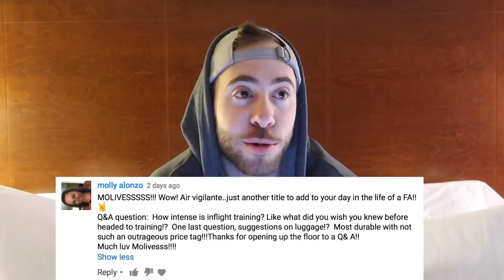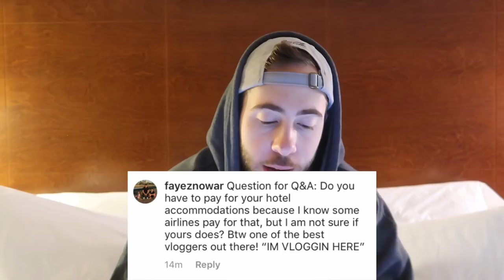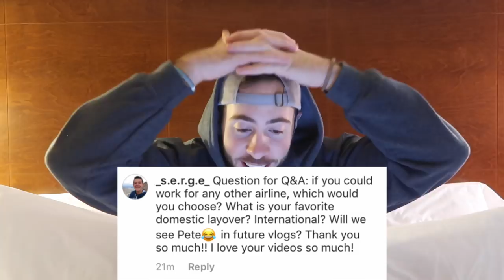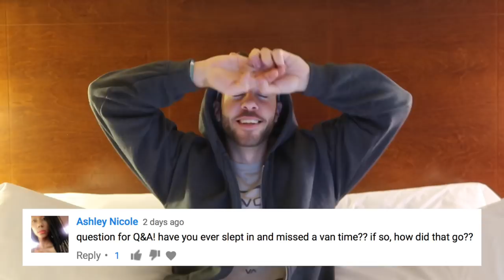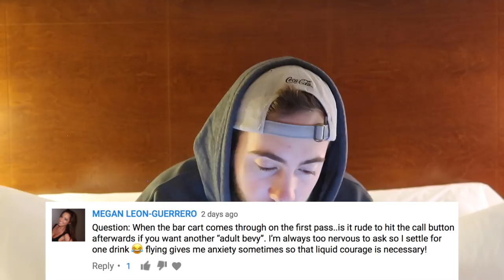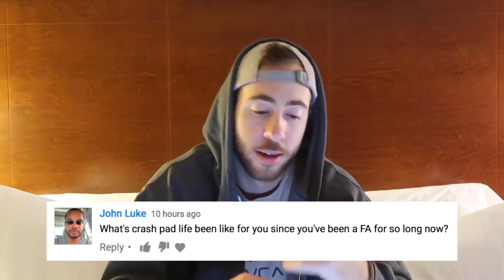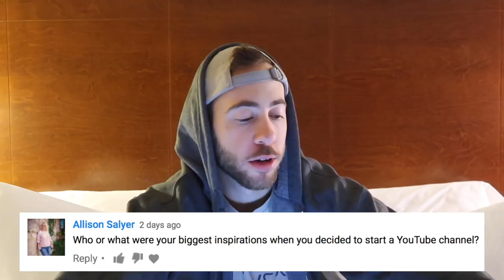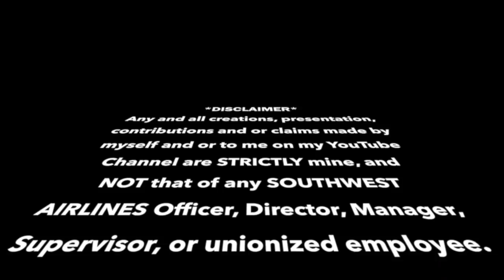HOW TO FLY STANDBY FOR FREE!! TRAVEL Q&A | THE LIFE OF A FLIGHT ATTENDANT Ep.31 | VLOGMAS DAY 23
Travel Q&A from a Flight Attendant..Secret way to get Free Flights!!

WATCH & ENTER THE GIVEAWAY WINNER WILL BE ANNOUNCED NEXT WEEK! GOOD LUCK!! :))

►►► Cameras Used:
iPhone 7

MYSTERY FLIGHTS AUSTRALIA

MYSTERY FLIGHTS DUBAI

FLIGHT ATTENDANT VLOGS

MYSTERY FLIGHTS AMSTERDAM

MYSTERY FLIGHTS SWITZERLAND

TRAVEL USA